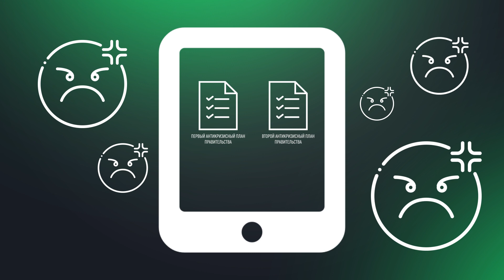Коронавирус: ПРАВИТЕЛЬСТВО ВЫДЕЛИТ БИЗНЕСУ 14 МИЛЛИАРДОВ СОМ \\ 28.04.2020 \\ Апрель ТВ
Правительство КР намерено выделить 14 миллиардов сом на поддержку бизнеса во время карантина. Кто получит эти деньги? Смотрите в видео.